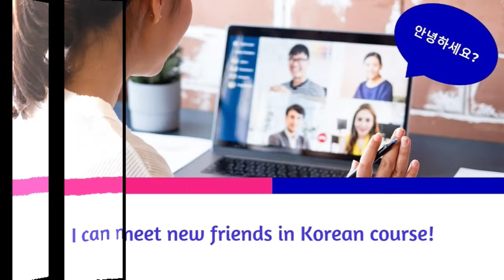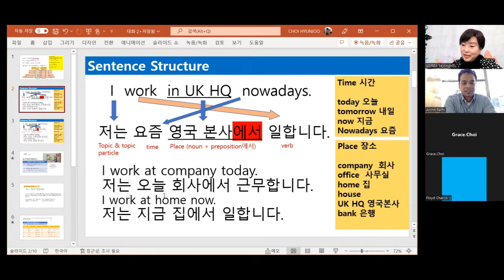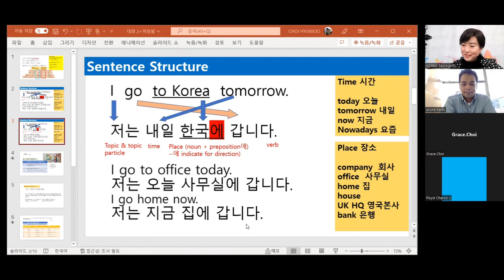Korean Grammar, how to use "-에서 / -에" in Korean sentence?